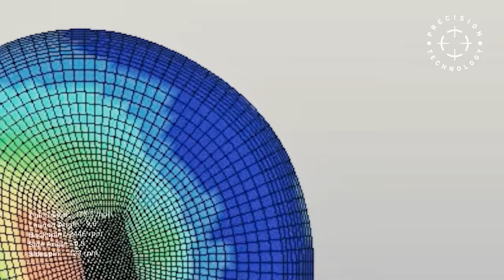[캘러웨이] 볼의 기준을 또 한번 높이다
최고 그 이상을 원한다면 기준부터 전혀 새로워야 합니다.
골프볼 제조 기술을 총 집약,
볼의 코어부터 커버까지 모든 부분이 새롭게 바뀐 ‘크롬투어 뉴 라인업’을 경험 해보세요.